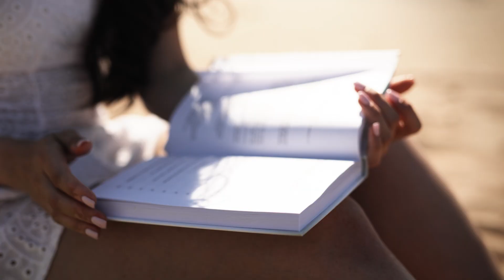A woman's beauty is her sense of self, and it is reflected in her eyes.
A woman 's beauty is her sense of self, and it is reflected in her